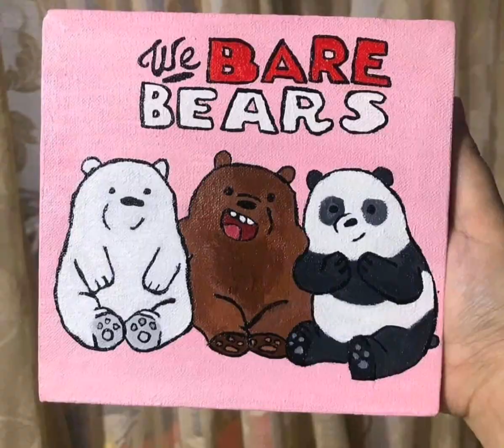Canvas Painting Amazing design | 2023 new art | order now